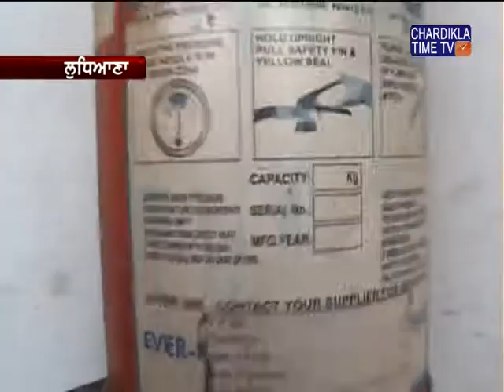ਲੁਧਿਆਣਾ 'ਚ ਬਾਜਡਾ ਰੋਡ ਨਜ਼ਦੀਕ ਧਾਗਾ ਫੈਕਟਰੀ 'ਚ ਅੱਗ ਲੱਗਣ ਦੀ ਖਬਰ ਹੈ